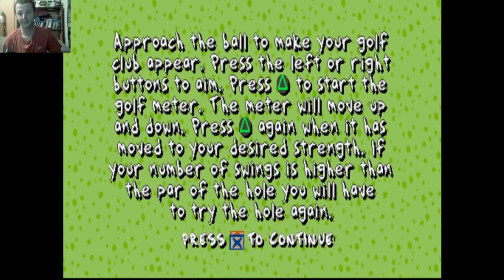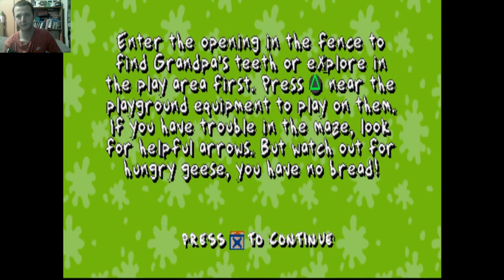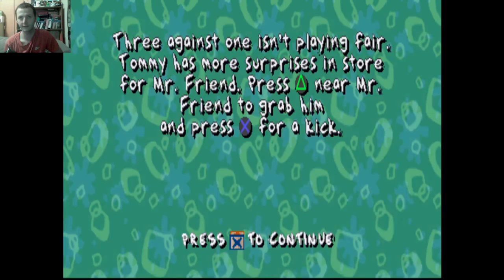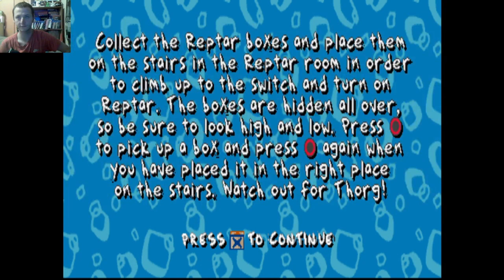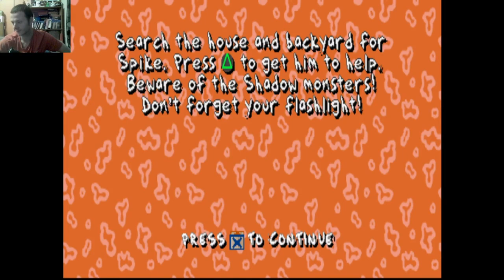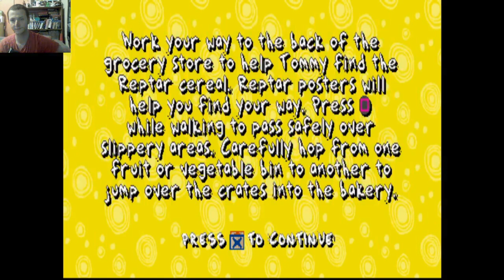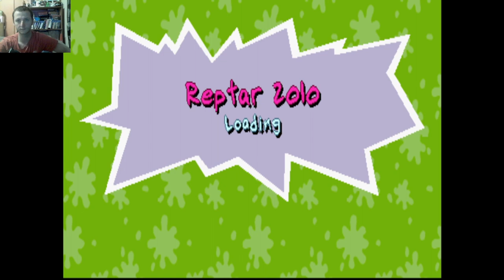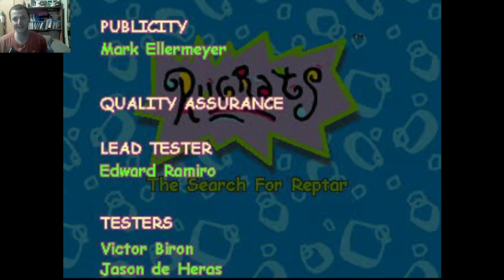Jambola Plays Rugrats: Search For Reptar (PS1)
A beloved nostalgic game that is always a heartwarming pleasure to re-visit

Watch live on my twitch if you wanna come chill or say hi :)

If not, thanks for coming by to watch here :)